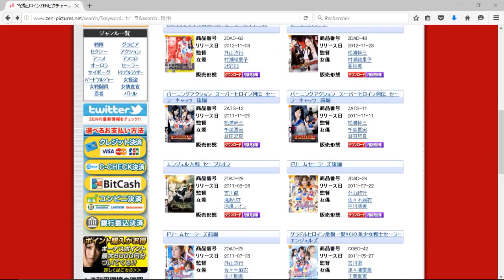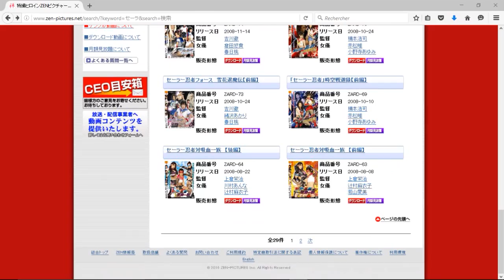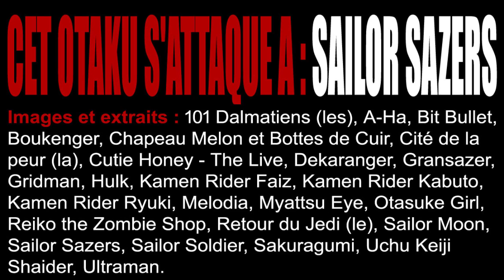Cet otaku s'attaque à : Sailor Sazers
Cet otaku s'attaque à deux émules de Sailor Moon aux prises avec quatre monstres aux noms aussi évocateurs que français dans le texte: Cruel, Menteur, Glouton et Rusé.